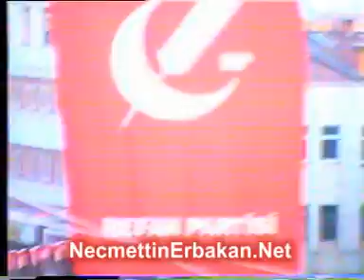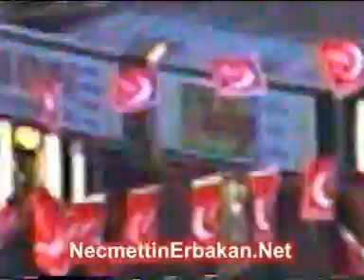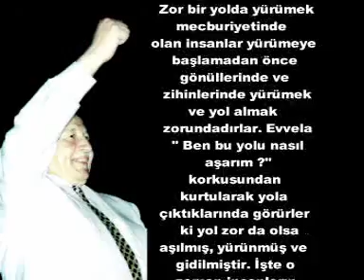NO:164 Prof. Dr. NECMETTİN ERBAKAN, Konya Mitingi, RP Dönemi, 1994